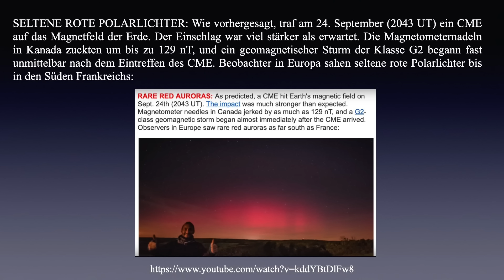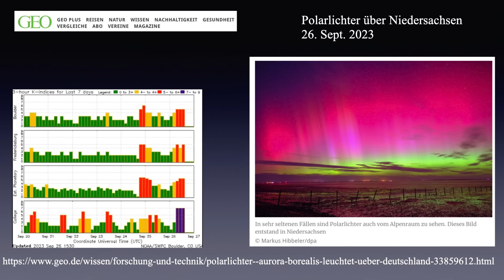DIETER BROERS Realitätsabgleich 10/2023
OCTAVIA - Entdecke die neue Dimension der inneren Ruhe

Liebe Freunde,

anbei der aktuelle Realitätsabgleich Oktober 2023 mit meiner guten Freundin Dr. Heidi Wichmann.

Me Agape
Euer Dieter Broers

Hier sind weiterführende Links:
Der Kosmische Wetterbericht:

Werde bewusster Akteur! Gemeinsam erschaffen wir eine neue Wirklichkeit. Verstehen, was gespielt wird und Tools für Krisenstabilität erhalten. Gedanken von manipulativen Einflüssen befreien und komplexe Zusammenhänge begreifen.

Der Shop mit neuen Büchern/CDs von und mit Dieter Broers. Hier erscheinen in Kürze auch alle älteren Bücher von Dieter Broers wieder in neuen Auflagen! Einfach immer mal reinschauen!